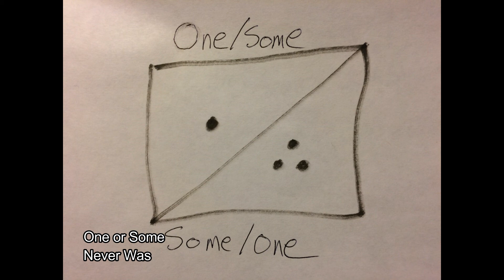One or Some, "Never Was"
New original song, Never Was.  Check it out!